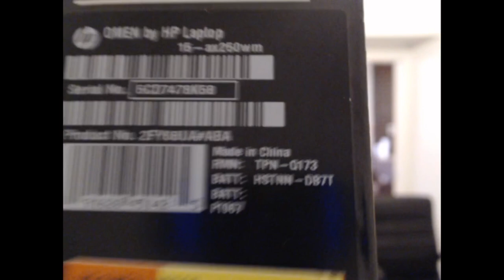Building a custom kids desk with dual monitors and gaming PCs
About Me
My name is Roger and I'm the woodworking gamer.  I've been involved in carpentry and general building for over 30 years.  But I'm into lots of things and this channel will consist of loads of my interests.  You can expect woodworking & diy tutorials / kid projects / weight loss videos / board game videos and tutorials / unboxing and how to play and many, many other types of things.

This is a list of commonly used items from my workshop.  Even if what you buy isn't on this list, just using the link to get to Amazon can potentially earn me a commission.  Thanks for your consideration!

Tools
[Dewalt Table Saw]
[Various Blades for it]
[WEN Belt Sander]
[Various Grit Paper]
[Porter Cable Jointer]
[Grizzly 12.5 Inch Planer]
[Bosch Router Table]
[Router Bits]
[Skil Drill Press]
[Drill Bits]
[DeWalt Orbital Sander]
[Sanding Pads]

Clamps
[Jorgensen 24" Cabinet Clamps]
[Irwin 6" Clamps]
[Irwin 12" Clamps]
Streaming Gear
[Green Screen All-In-One Kit 9x15]
[Logitech C922x Pro Webcam]
[Logitech C920 Webcam]
[Microphone Setup/Lapel Mic]